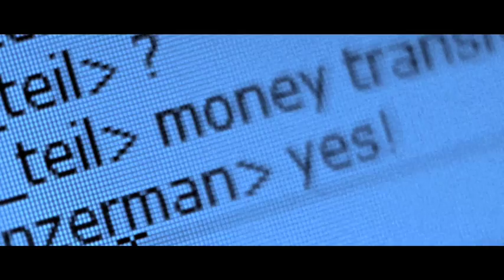SHOWREEL Severin Eskeland.mov